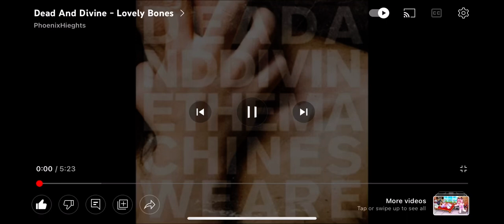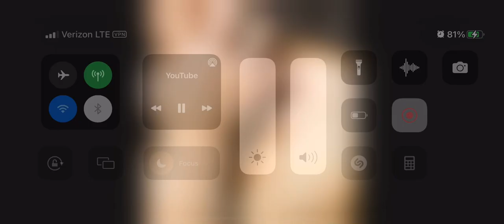Dead and divine lovely bones